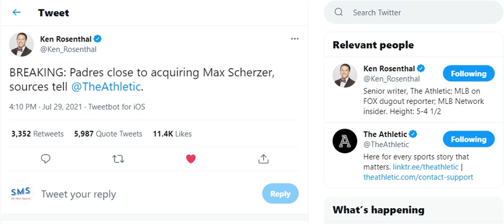MAX SCHERZER TRADED to the PADRES! 2021 MLB Trade Deadline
Wow... the Padres are really winning this deadline huh